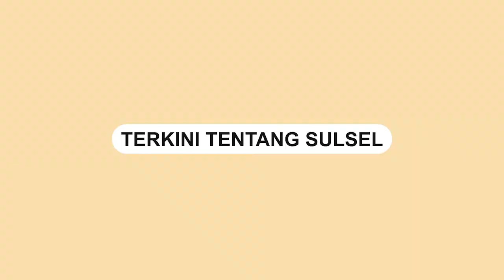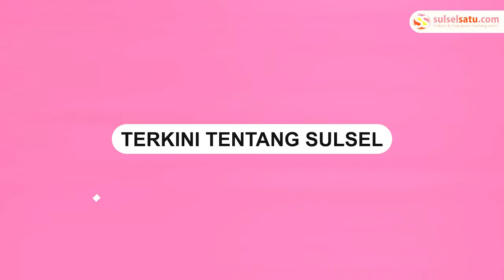Angin Kecang Robohkan Tenda Pengantin di Sidrap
Sebuah video memperlihatkan angin kencang melanda Sidrap pada Senin (21/2/2022) malam.

Akibatnya, tenda pengantin yang berada di lapangan roboh.

Kejadian terjadi di Lapangan Bojo, Kelurahan Arawa, Kecamatan Watang Pulu, Sidrap.
Video terkini dan terbaru..